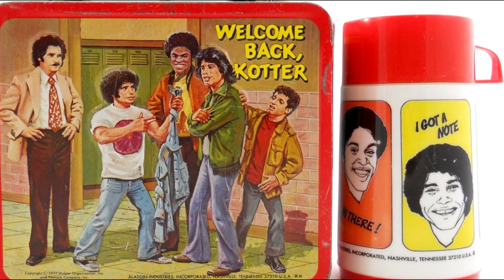Juan Epstein The Wonderful Life of Robert Hegyes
Welcome Back Kotter, Cagney and Lacey and more.